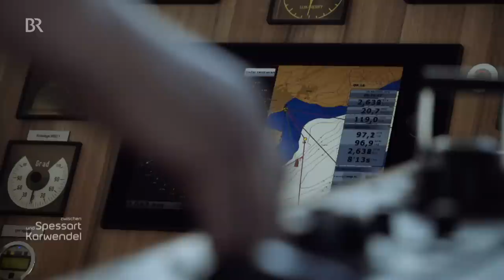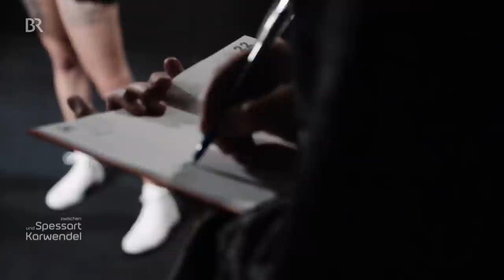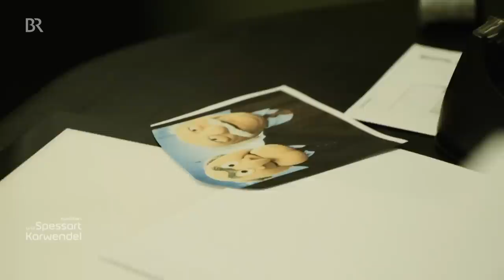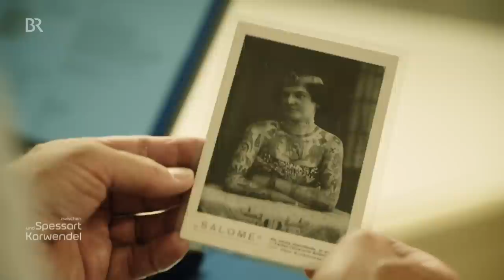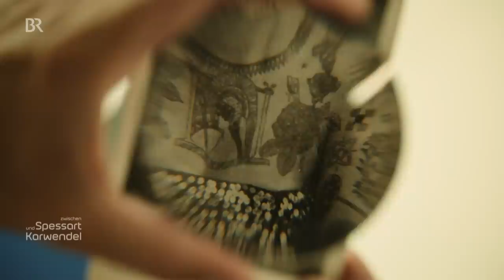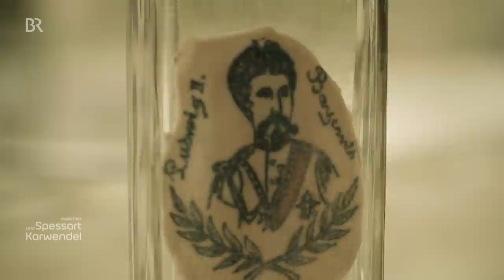Tattoos: Geschichte, Sucht und Körperkult | Zwischen Spessart und Karwendel | BR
Ötzi hatte welche, ebenso Mumien aus Oberägypten. Ende des 19. Jahrhundert ließen sich adelige Damen damit verschönern. Im 20. Jahrhundert verkamen Tattoos jedoch zum Tabu. Heute werden sie wieder zur Schau gestellt, unter kurzen Röcken und ärmellosen Tops. Woher kommt die Lust an diesem Körperkult? Reinhard Jakob vom Bauernhofmuseum Jexhof in Fürstenfeldbruck entdeckt Erstaunliches und Skurriles.